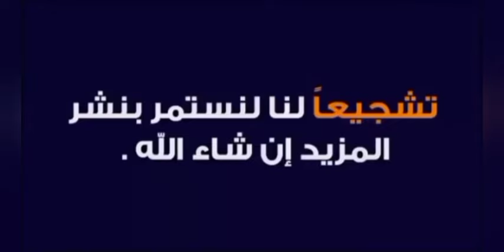موبايلات مستعمله للبيع في مصر 🔥 تجارى وارد الخارج